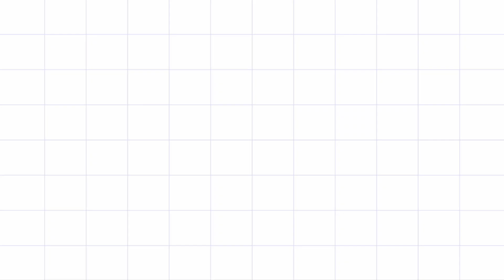Village Lifestyle Easy rangoli design padi kollam pandaga muggulu